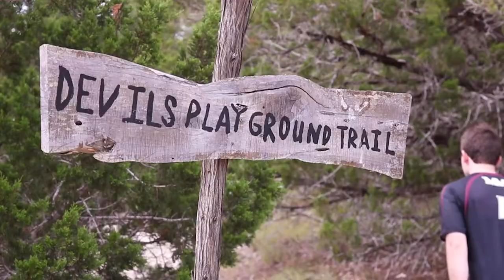2020 Cinematography Reel